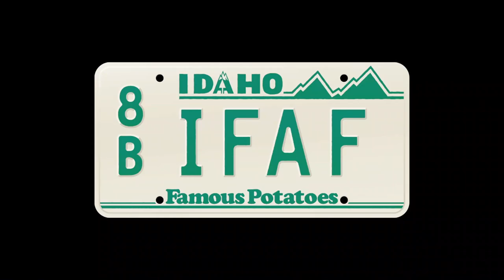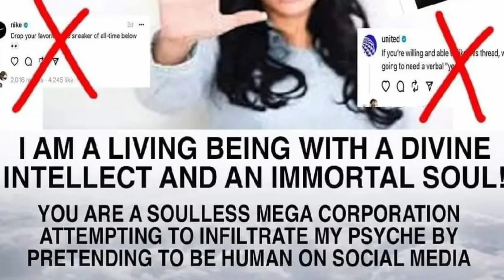Clip - Ross Dress For Less is a mess!